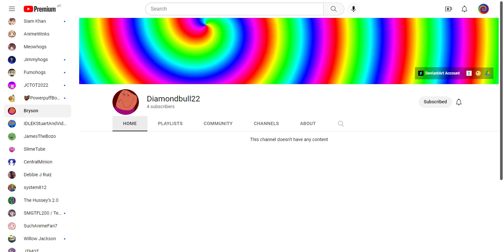Diamondbull22 deleted all of his content